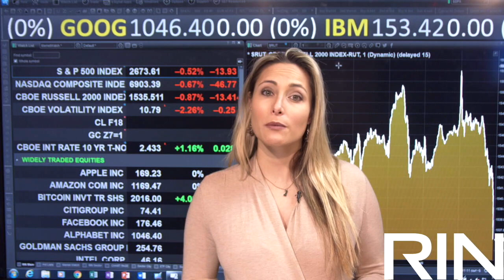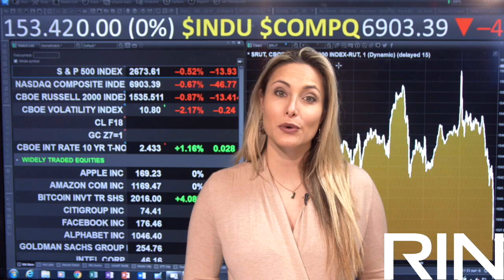Pre-Market Jan. 2